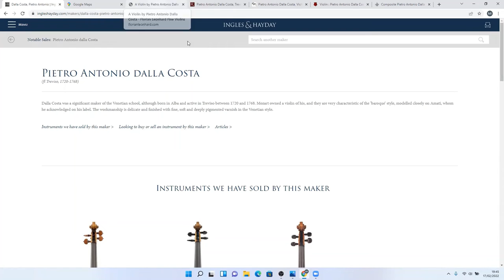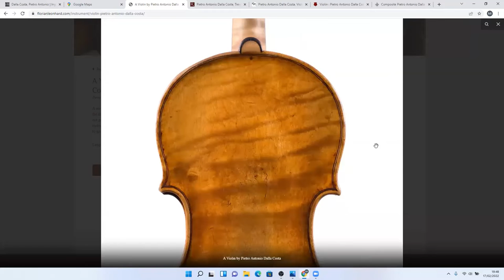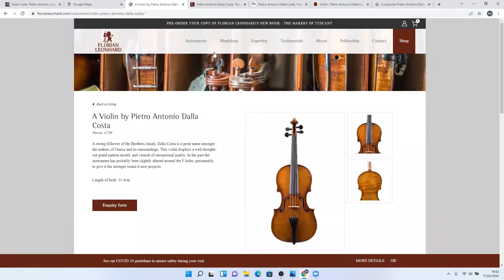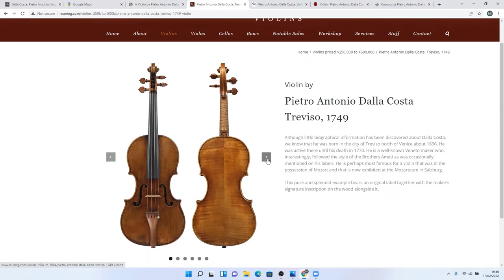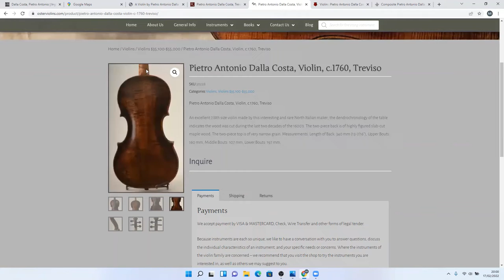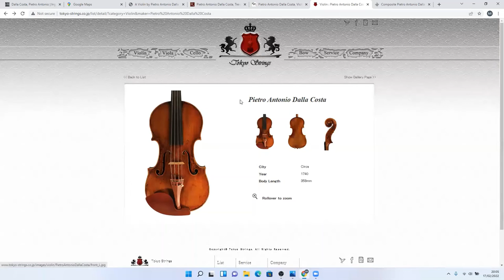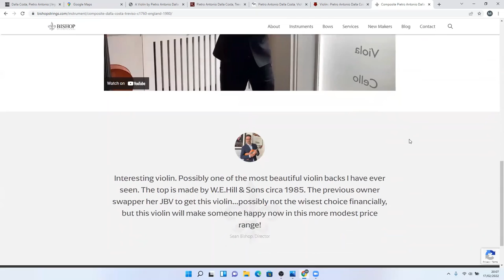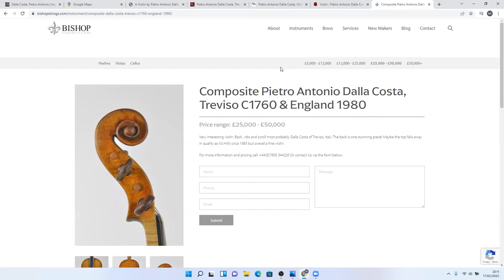Hunting for Pietro Antonio Dalla Costa Violins!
In this video we have a talk with Max about the 18th century violin maker Pietro Antonio Dalla Costa and we hunt down a few examples currently for sale on dealers websites.

In 2022 this channel will be looking at and reviewing musical instrument auctions/catalogs as soon as they become available.

The aim of this channel is to learn about and share a love for musical instruments in an informal and hopefully fun way.

In the future we may look at more than just musical instrument auctions.

INTRO VIDEO
By Layanti